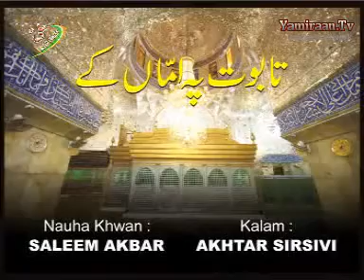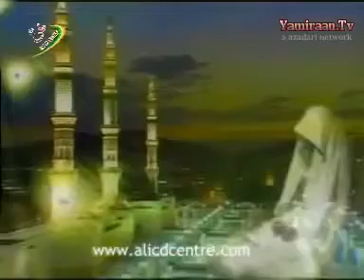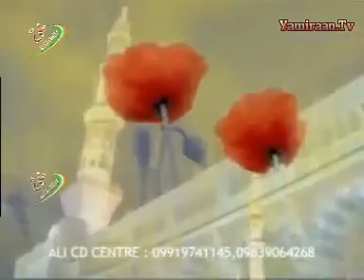Saleem Akbar Sirsivi Nohay 2013 Taboot Par Amaa